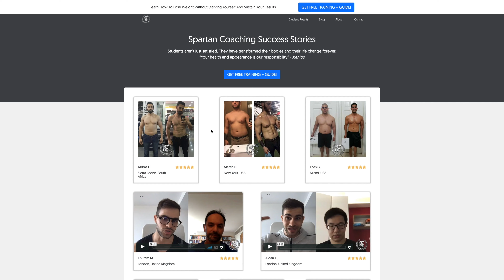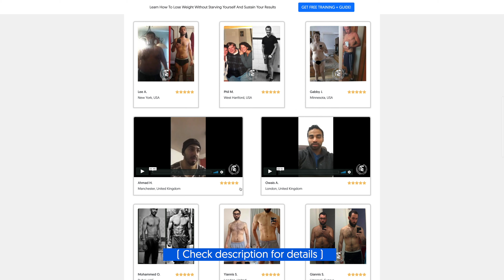How NOT To Lose Weight If You're an Entrepreneur or a Busy Professional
The key to losing weight if you are an entrepreneur or a busy professional is having a diet and workout program which fits your lifestyle. You shouldn't spend an exorbitant amount of time on these which causes you to lose focus on other important tasks, but rather create plans for both which allows you to maximize your time.

↪ 🏋️‍♂️ If you want to work with me on a 1:1 basis and get a personalized nutrition & workout plan designed based on blood analysis, go

🏋️‍♂️ About me:

I started my fitness journey in 2008 and launched Xeniosfitness.com in 2012.

I specialize in helping people reduce their dependence on medications, get fit, and build healthy habits.

On my YouTube channel, I share tips on staying healthy, eating right, and exercising. My work has been featured in Forbes, Men’s Journal, Entrepreneur Magazine, and other prestigious publications.

My goal is to help you live a healthier and happier life. Join me on this journey and let's achieve it together!